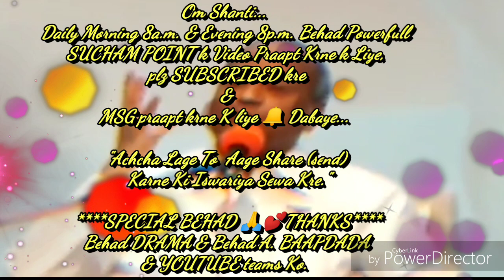शिवबाबा की श्रीमत पर चलने से "ब्याज माफ" हो जायेगा... By माननीयB.K.डा.सतीश भाईजी(मधुवन)